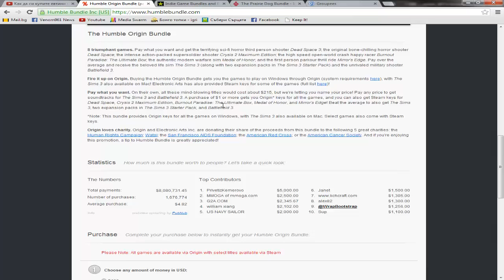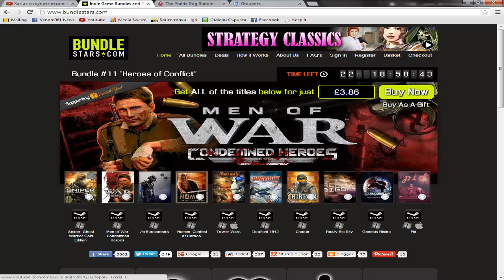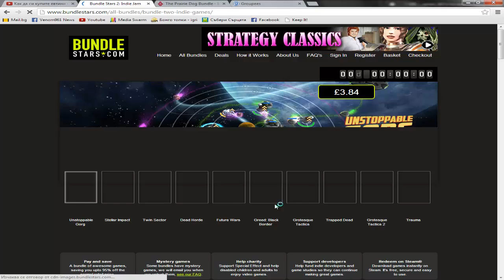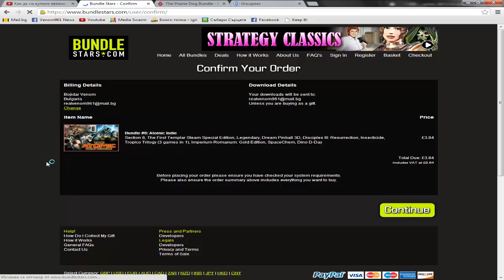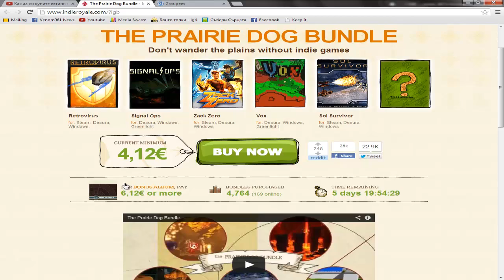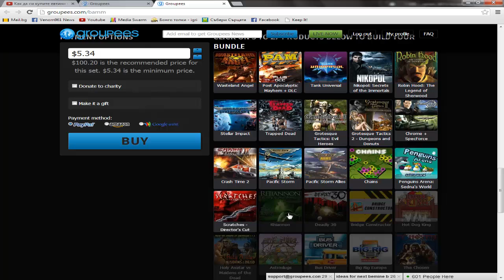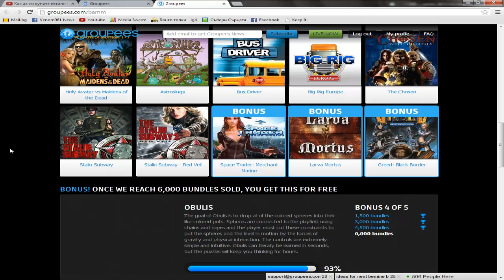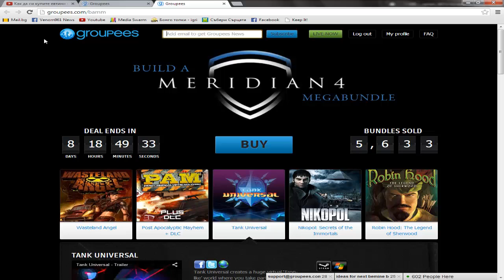От къде да си купим евтини игри?